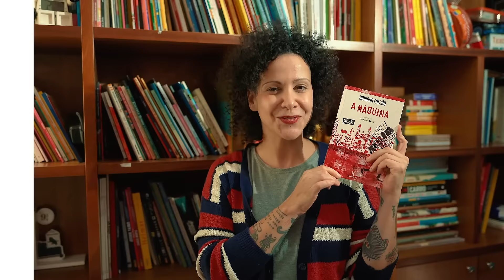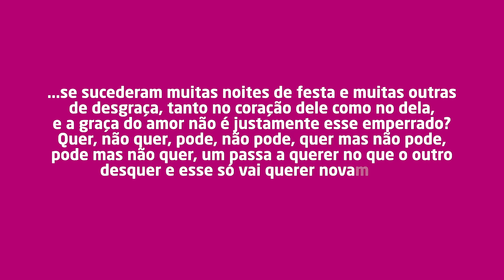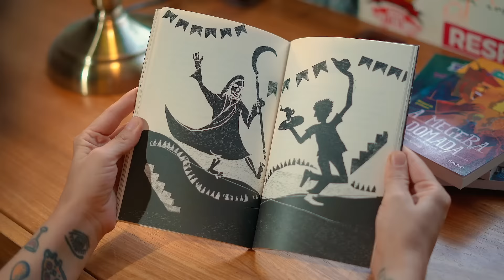PNLD 2021 | A Máquina - 3 motivos para escolher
Confira os motivos para escolher o livro "A Máquina", de Adriana Falcão, com ilustrações de Fernando Vilela, para seus alunos do Ensino Médio.

"É em Nordestina, uma cidadezinha sem futuro, o cenário da doidice de Antônio por Karina.
É onde se torna cada vez mais frequente o passeio das sombras deixando a cidade pelo asfalto quente, onde os diálogos nem sempre conversam e onde uma máquina é instalada.
É lá mesmo, onde o nada insiste em  acontecer todos os dias, que um dia algo acontece."

Escolha as melhores obras de literatura para seus alunos. Escolha Moderna.